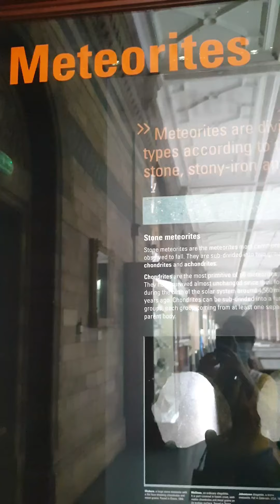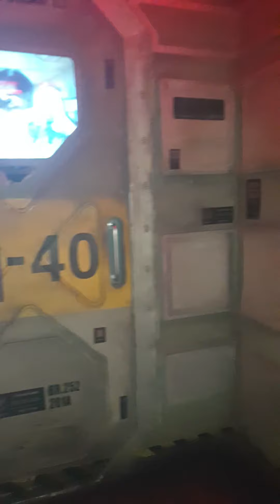London Eye, Tower Bridge and Madame Tussauds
no copyright or infringement of the original music of the video
credits to Justin Bieber